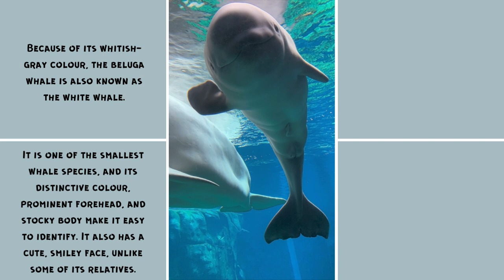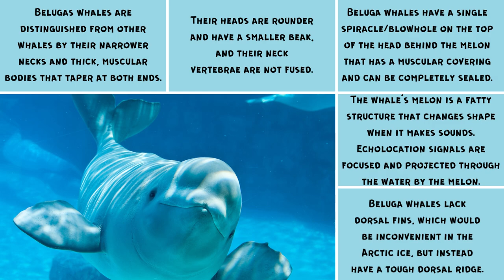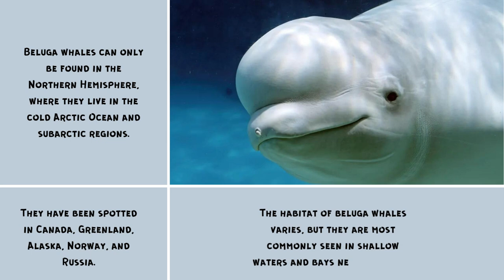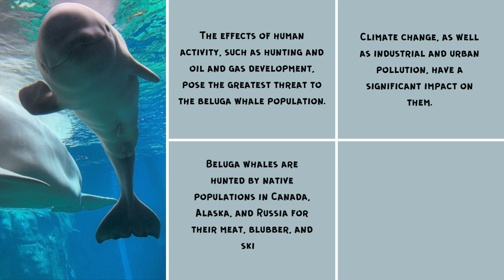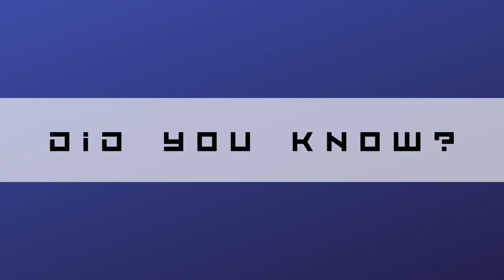Beluga Whales Facts | Mammal Facts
Beluga whales, also known as white whales, have white skin that has evolved in response to their Arctic habitat. The name "beluga" is derived from the Russian word for "white." The beluga whale is related to the narwhal, also known as "the unicorns of the sea." The Monodontid family consists of only two members.

Beluga Whale is AMAZED by Tricks!

0:00 Introduction
0:33 Key Facts
1:58 Introducing the Beluga Whale
3:04 Anatomy
4:45 General Information
6:05 Reproduction and Young
7:43 Habitat
8:14 Diet
8:33 Migration
9:11 Threats and Conservation Status
10:38 Did You Know?